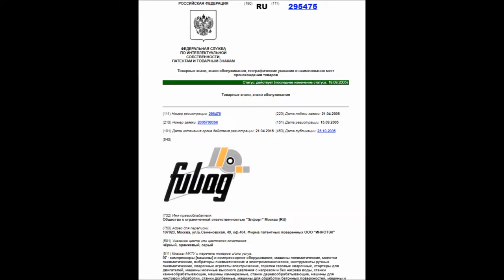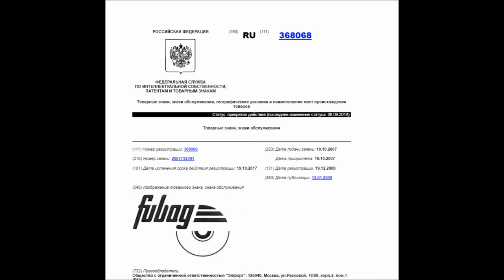Вся правда о сварке FUBAG. FUBAG хороший сварочник, или нет? Как выбрать сварочный аппарат. Кто они?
Как выбрать сварочный аппарат и быть уверенным в производителе выпустившим такой товар?
В этом видео рассказываю о реальности и нереальности бренда FUBAG с пруфами в середине ролика и в описании. FUBAG хорошая сварка, или нет?/ Вся правда и интересный факт. Краткий обзор.
Ссылки где указано, что бренд FUBAG, реально не Германский:
(ПАТЕНТ НА ТОВАРНЫЙ ЗНАК 1)
(ПАТЕНТ НА ТОВАРНЫЙ ЗНАК 2)
(ПАТЕНТ НА ТОВАРНЫЙ ЗНАК 3)
(ПАТЕНТ НА ТОВАРНЫЙ ЗНАК 4)

Эта история похожа на историю как и с брендами BORK , Vitek, которым ФАС запретил однажды называть себя Европейскими (германскими и австрийскими) брендами, или даже производителями из за рубежа, так как они, на самом деле являются фактическими торговыми марками из РФ.

В ВИДЕО Я ОГОВОРИЛСЯ С НАЗВАНИЕМ РЕАЛЬНОГО ВЛАДЕЛЬЦА ТОРГОВОГО ЗНАКА FUBAG -  НЕ "ЭЛМОС", а именно ПРАВИЛЬНОЕ НАЗВАНИЕ - "ЭЛФОРТ", город Москва.

Если в этом видео вам что то покажется не точным, то напишите своё мнение в комментариях. Спасибо!

ОПИСАНИЕ ДАННОГО КАНАЛА:
На этом канале вы увидите познавательные видео-ролики, о нужных и не очень нужных вещах в быту и хозяйстве.

РАЗВИТИЕ КАНАЛА:
Лучшее Ваше содействие каналу "ТехноЛог", это:
➋ ВАШИ ЦАРСКИЕ ЛАЙКИ И ДИЗЛАЙКИ - ПОСТАВЬТЕ 👍 или 👎 под этим видео.
➌ Напишите СВОИ КОММЕНТАРИИ под видео.
➎ ПОСМОТРИТЕ и остальные видео на канале "ТехноЛог".

Этот контент тоже Ваш – он для ВАС!!!

ВСЕМ ВСЕГДА , БОЛЬШАЯ ДУШЕВНАЯ БЛАГОДАРНОСТЬ  ЗА ПОДДЕРЖКУ!

P.S. Друзья  – сообщите в комментариях ваши пожелания по этому каналу ))

СПАСИБО!